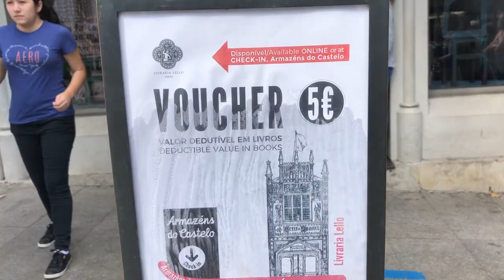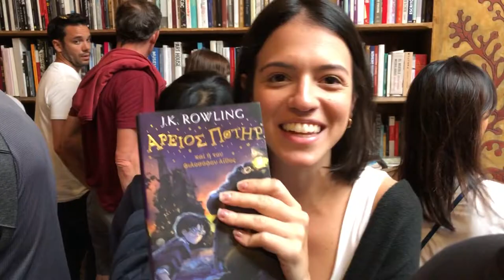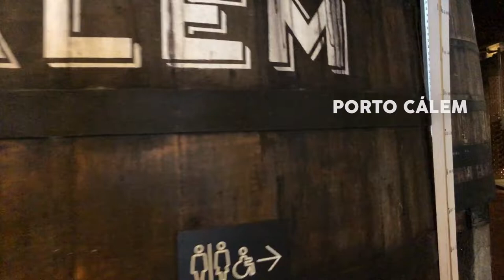How to Get a Taste of Porto | Porto, Portugal Travel Guide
Is it just me who hadn't heard about Porto?

Portugal's "second city" is much more than just the fortified wine that it shares the same name (have you tried Port wine?...) BUT if you have just a bit of time to explore this beautiful and strange city, there are THREE things you have to do:

1. Drink the wine (perhaps this is obvious at this point)
2. Eat the francesinha sandwich (ideally AFTER the wine event)
3. Take your own selfies in front of Porto's famous blue tile walls (known  as azulejos)
Harry Potter BONUS ROUND - Did you know that this city inspired JK Rowling while she was conceiving the first HP books? Don't miss Livraria Lello for a little trip to Portuguese Diagon Alley.

Join us as we trade our AirBnb campervan for one evening in Porto and get just a taste of this incredible city.

00:00 How to Travel Porto

1:27 🛏 Accommodation/AirBnb

2:22 🟦 Blue Tile Walls (Azulejos)
- Igreja do Carmo | R. do Carmo, 4050-164 Porto, Portugal
- Tapabento | R. da Madeira 222, 4000-069 Porto, Portugal
- Estação de São Bento | Tv. de São Bento, 4050-600 Porto, Portugal

5:00 ⚡️Harry Potter Tourism
- Livraria Lello | R. das Carmelitas 144, 4050-161 Porto, Portugal

9:38 🍷 Port Wine Tasting
- Caves Cálem | Av. de Diogo Leite 344, 4400-111 Vila Nova de Gaia, Portugal
- Espaço Porto Cruz | Largo Miguel Bombarda 23, 4400-222 Vila Nova de Gaia, Portugal

13:58 🥪 Francesinha Sandwich
- Brasão Aliados | R. de Ramalho Ortigão 28, 4000-407 Porto, Portugal